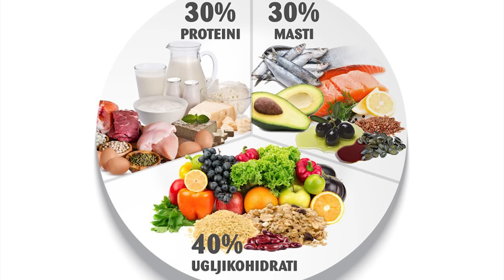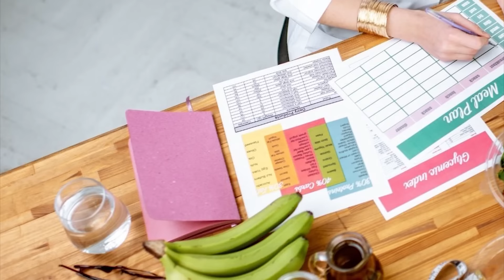NAJVAŽNIJA AMINOKISELINA ZA EMOCIONALNO ZDRAVLJE I RASPOLOŽENJE! Dr Mihajlović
🍀 INSTITUT ZA BIOMEDICINU

👨‍⚕️ Pregled I konsultacije možete obaviti u Centru za biomedicinu na adresi: Bulevar cara Dušana br.4 u Banjaluci.